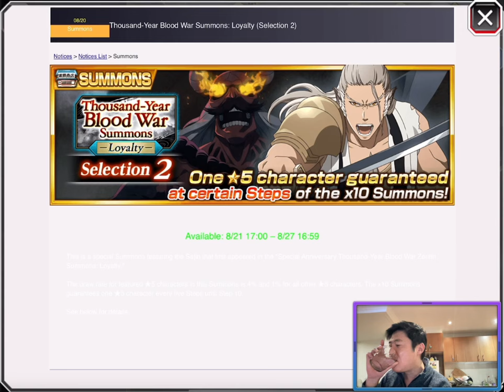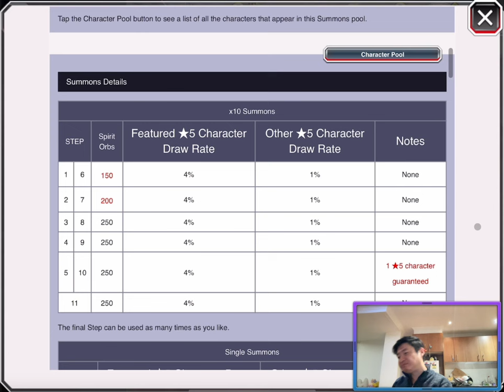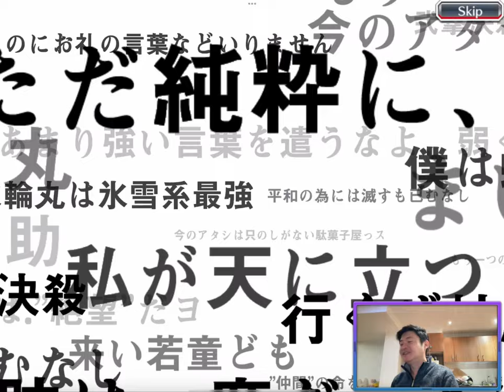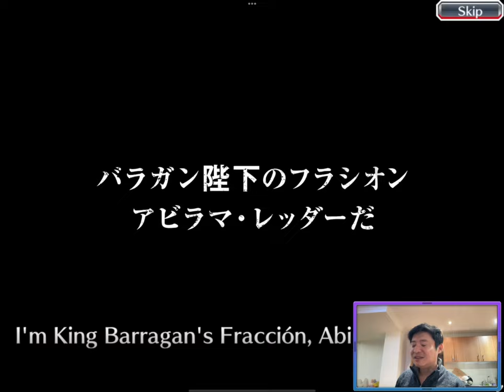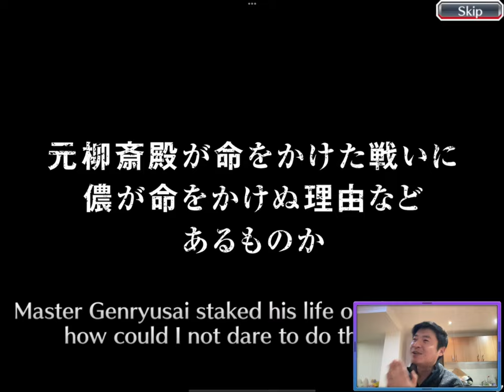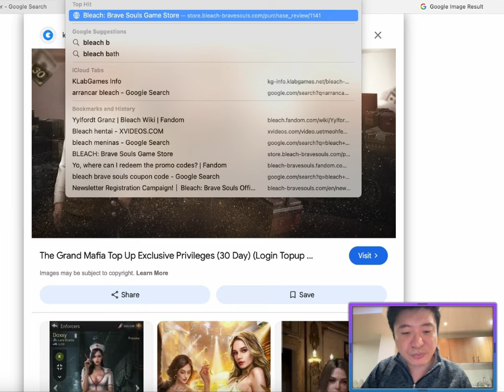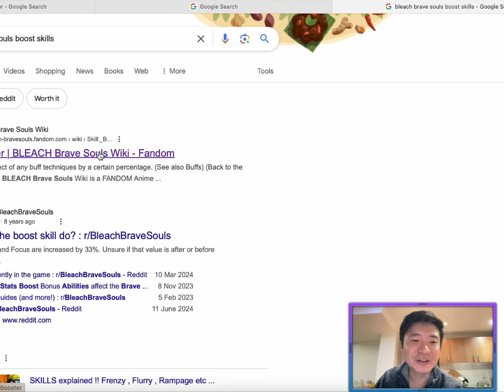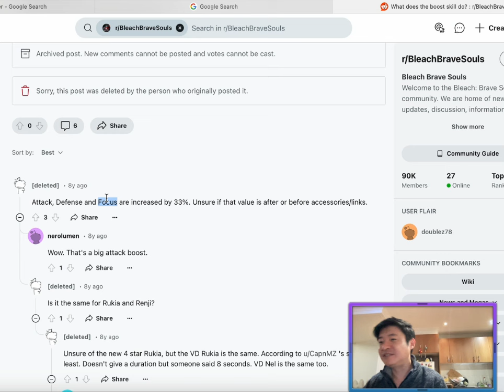All in Summon for 9th Anniversary TYBW Sajin and PVP Test in Lieutenant seat! Bleach Brave Souls